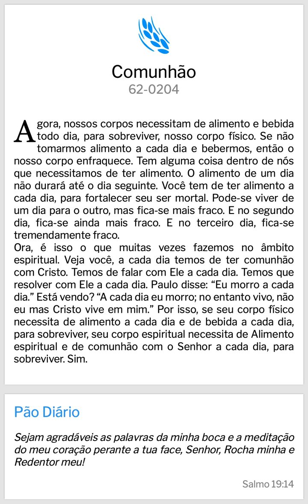Pão Diário: Comunhão - WMB